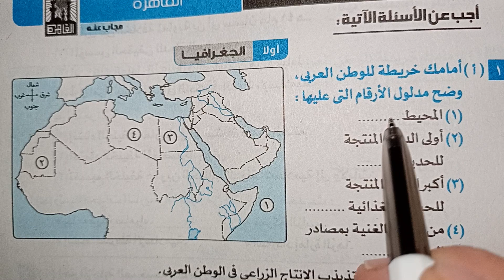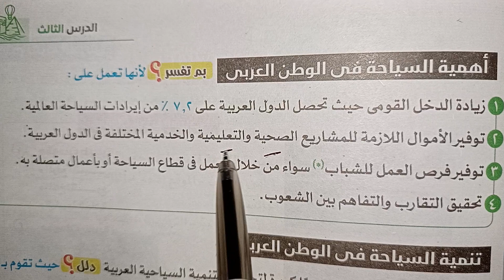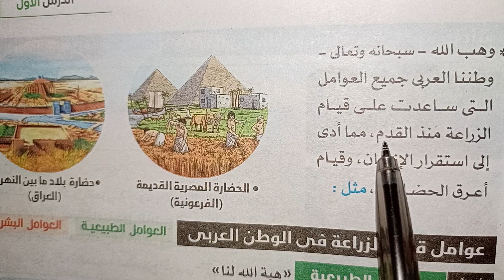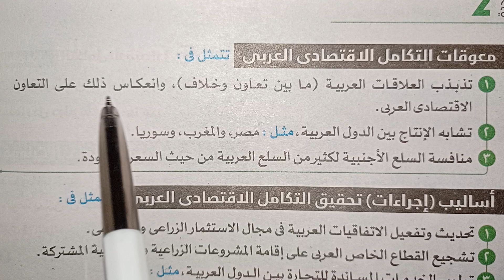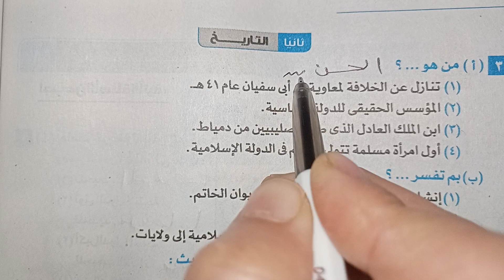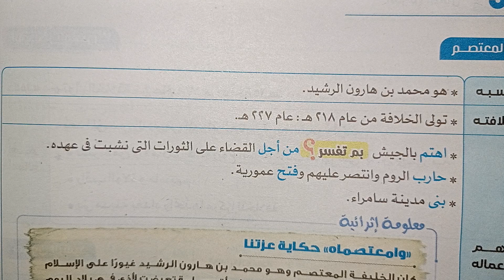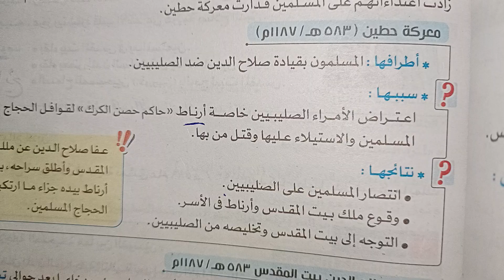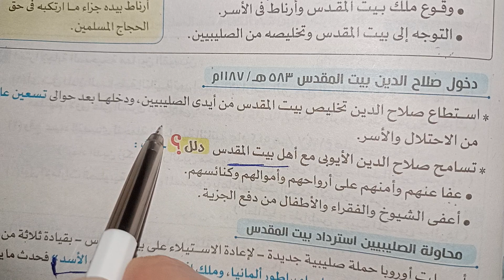حل امتحان محافظة القاهرة ( ١ ) دراسات تانية اعدادي ترم ثاني 2024